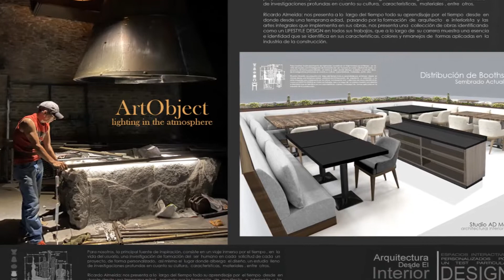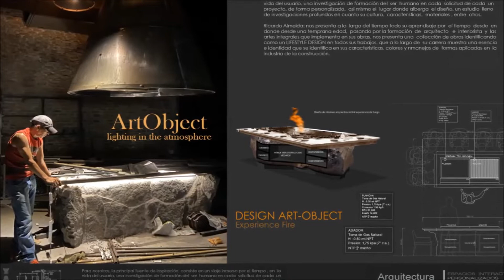PREMIERE ALMEIDA DESIGN PRESENTA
COMING SOON
THE NEW EXPERIENCE 2021